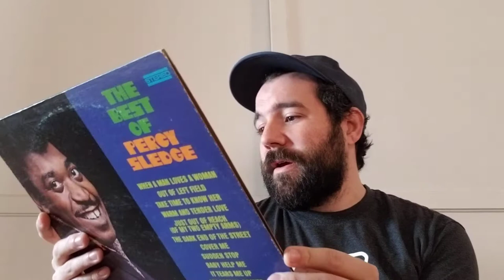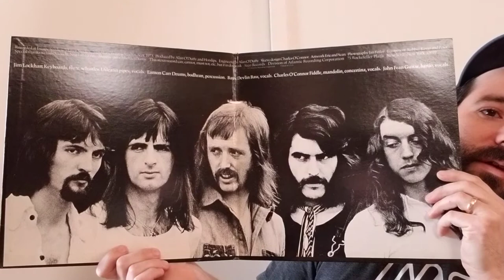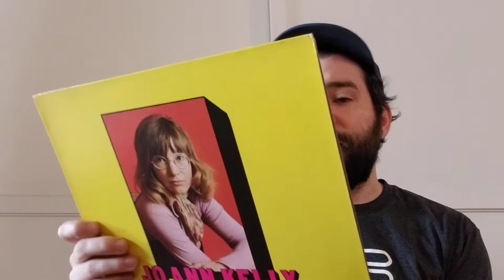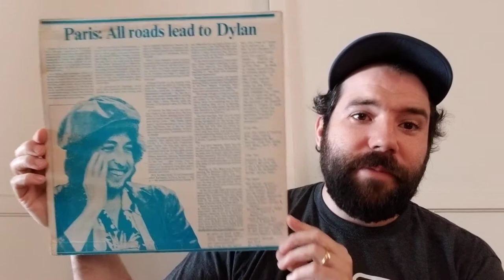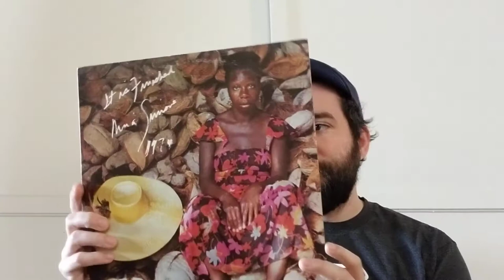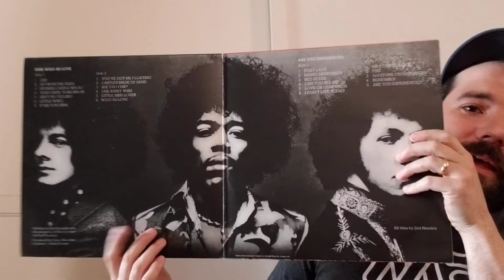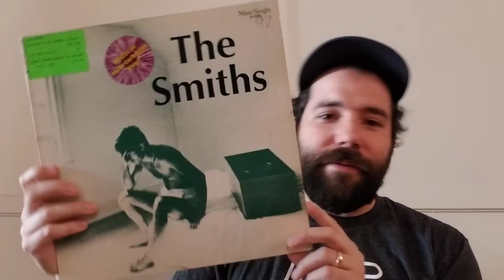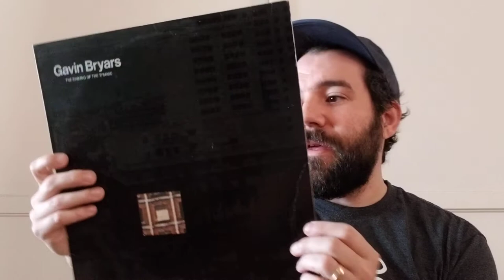A Day Late and Short a Dollar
Day after RSD non-exclusive pickups